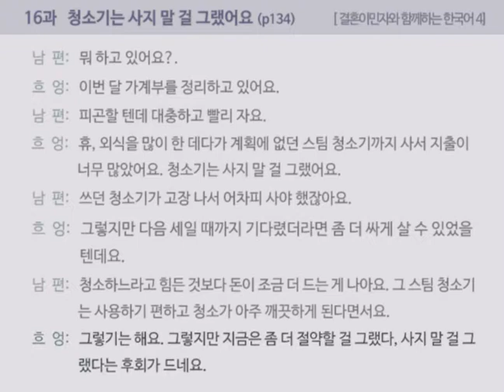[결혼이민자와 함께하는 한국어 4 ] 16과 대화 (p134)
적정 화질 :  360p